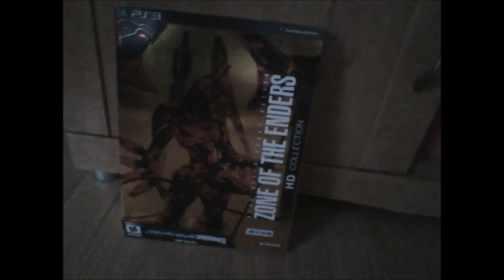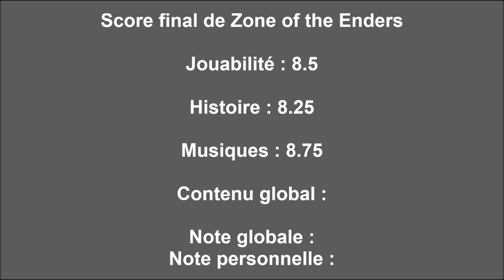BCS-TEST 36 Zone of the Enders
Et voila le BCS-TEST 36 sur Zone of the Enders!
Si vous voulez regarder ma decouverte complete du jeu, je vous mets le lien de la BCS-Decouverte Complete 12 de ZOE
Je vous mets egalement le lien de ma premiere decouverte du jeu avant de faire la BCS-Decouverte 12 Complete que j'avais fait en eter 2014

Dernier TEST : BCS-TEST 35 Metal Gear Solid Peace Walker
Prochain TEST : Des fantomes et des goblins!
Prochaine Video : Un defi avec Snake!